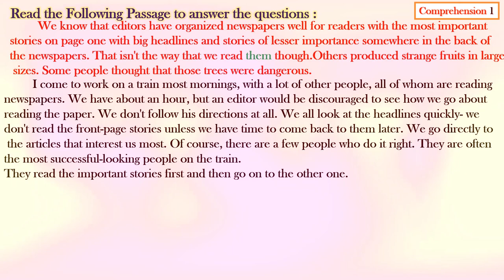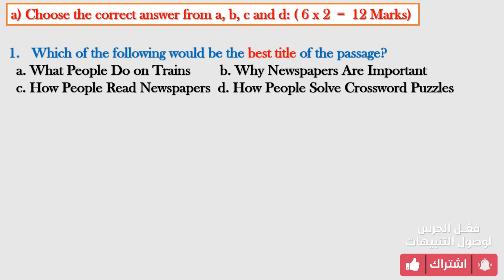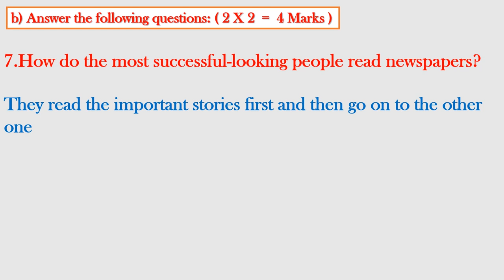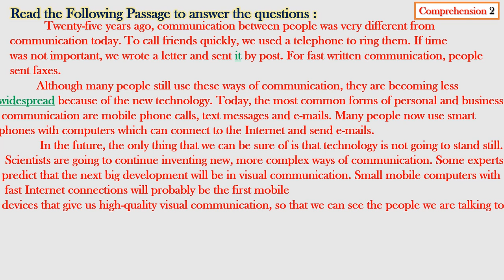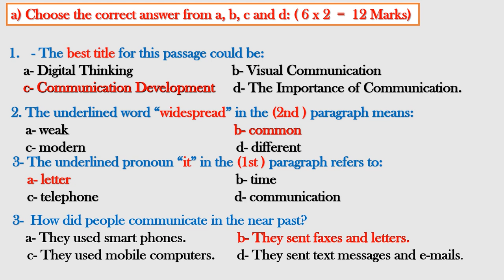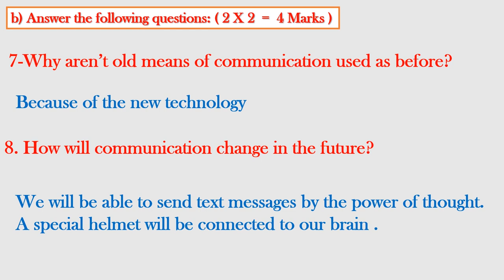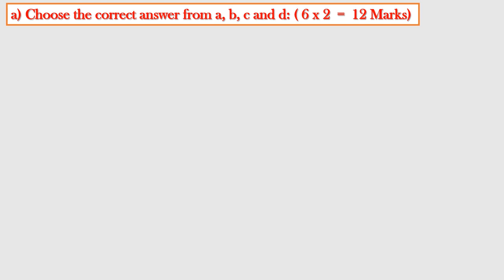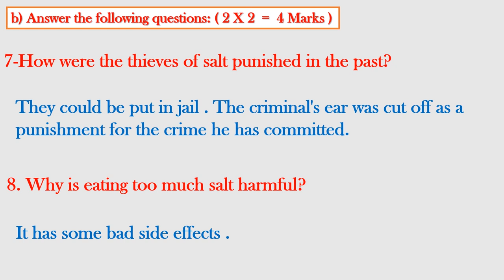/شرح سؤال قطعة الفهم والإستيعاب للصف التاسع/comprehension for grade 9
روابط مهمة